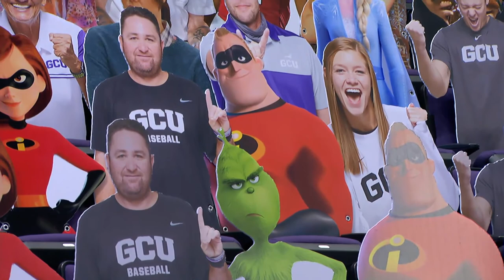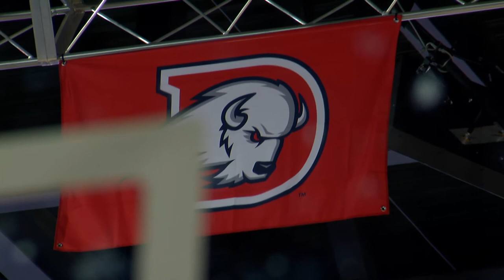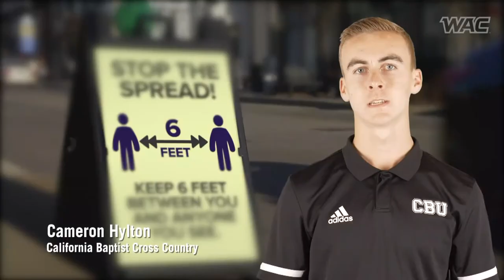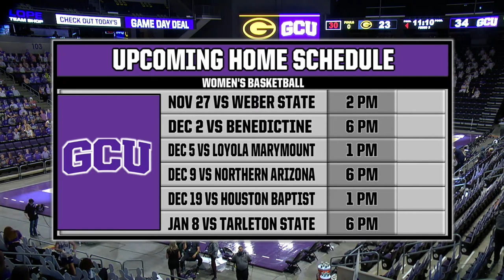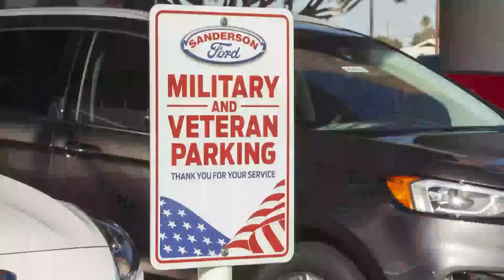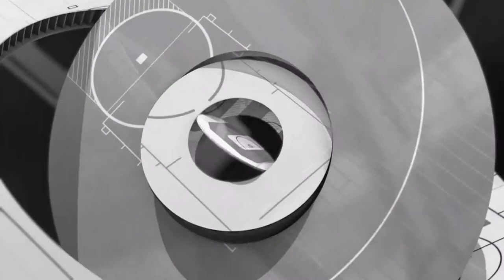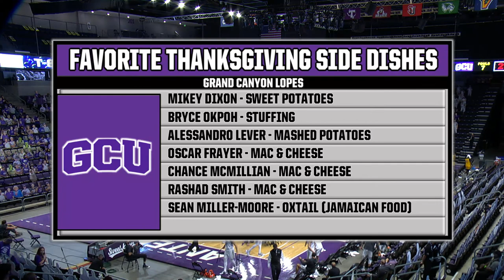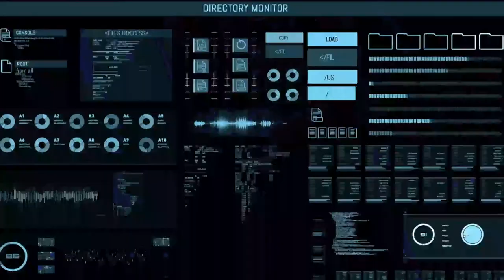GCU Men's Basketball vs Grambling State | Nov. 25, 2020